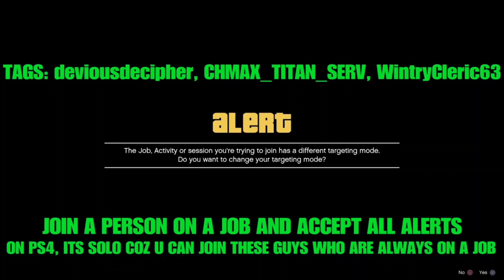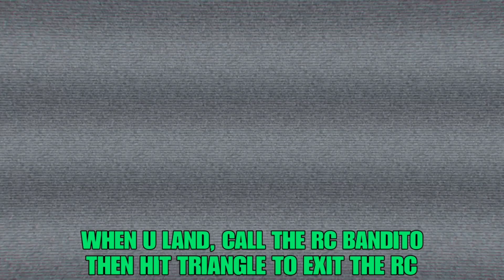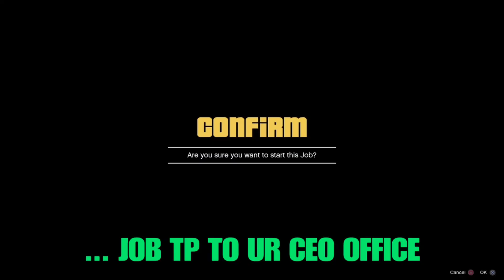🔥NEW CAR TO SERVICE CAR MERGE NO PARTY BUS/NO NIGHTCLUB/SOLO ON PS4/PS5 (XBOX/PC) GTA 1.57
This is my own version of the car to service car merge working right now. Its a NO PARTY bus method so it can cater to everyone.. Also no need for nightclub so in case u didnt like to party in ur niteclub and haven't set up it yet u can still do this and merge your service cars in ur autoshop. This works for sure so pls try it. Thanks.